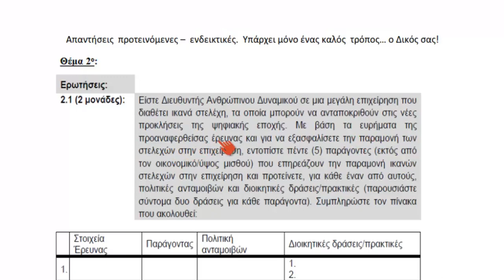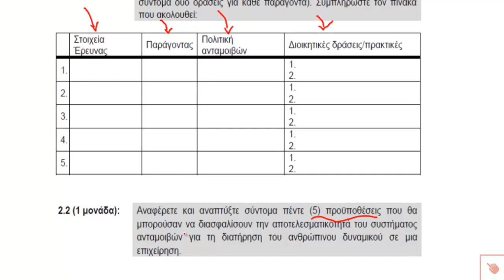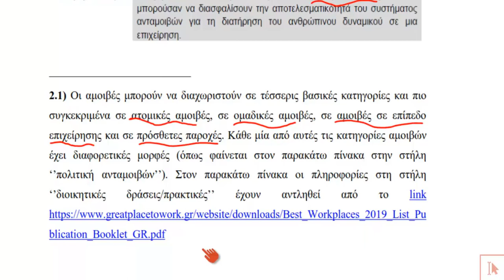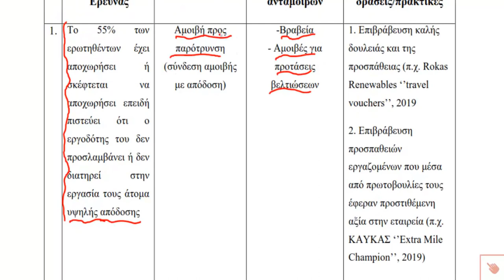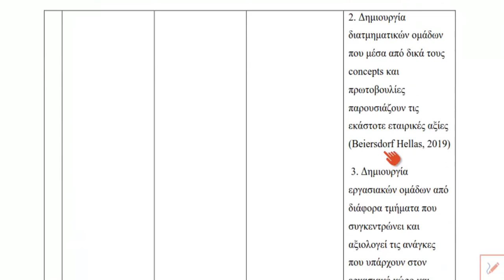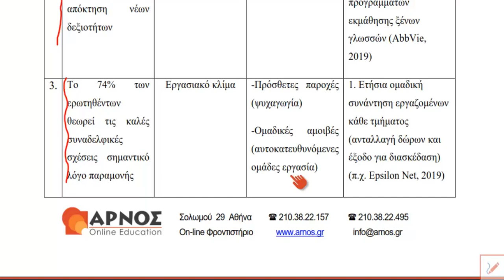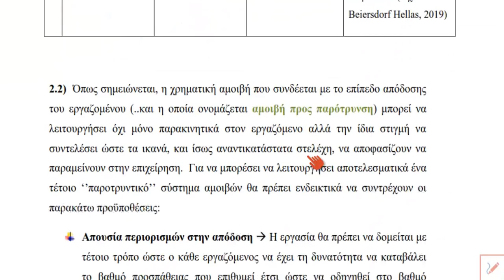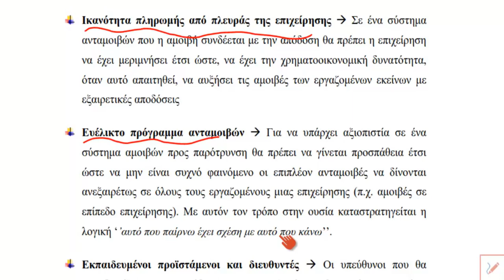ΔΕΟ 11 - 3η Γραπτή Εργασία 2019-20 - Θέμα 2ο Αρνός Online Education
Δείτε περισσότερα videos για την ΔΕΟ11 στο